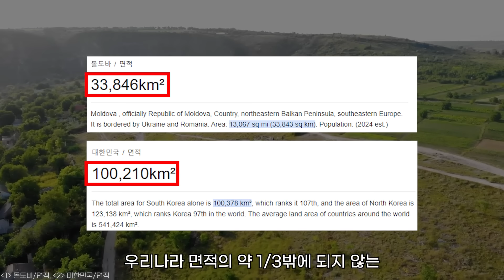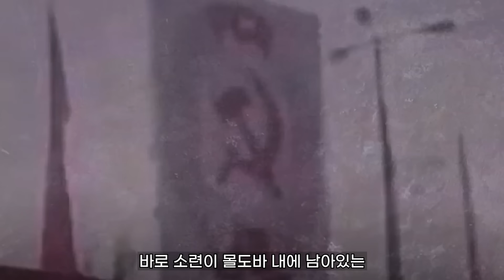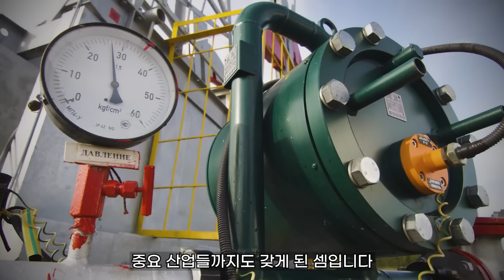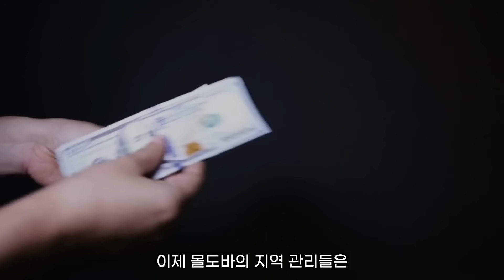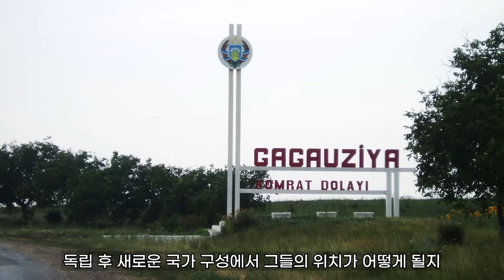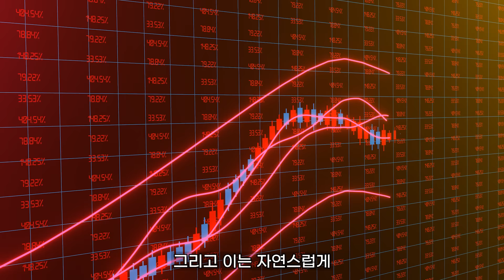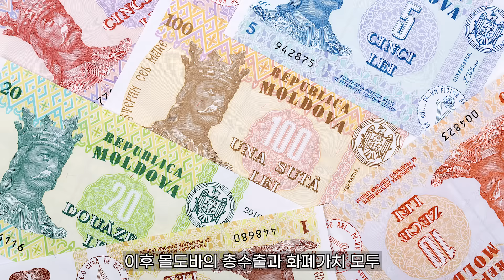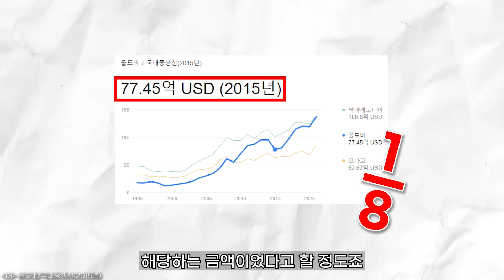"콩팥 팔아서 생계유지"..세계 농업강국이던 "몰도바"가 유럽 최빈국으로 전락한 진짜 이유 ㄷㄷ